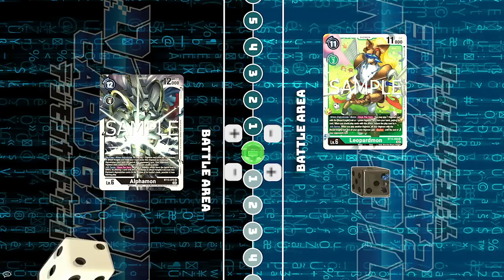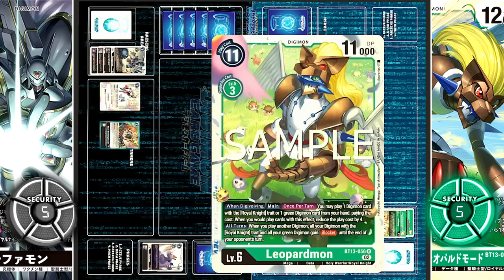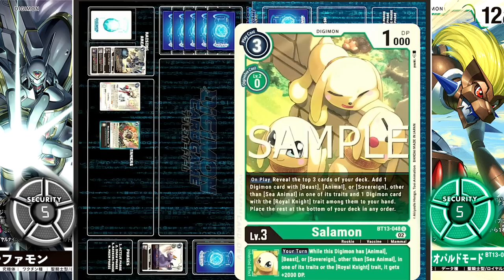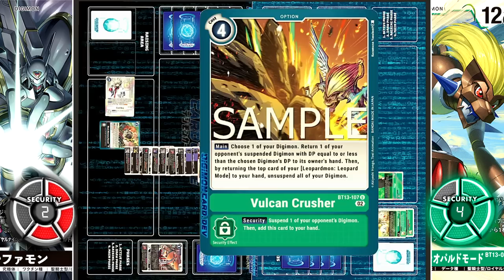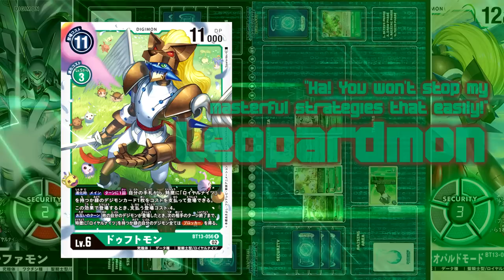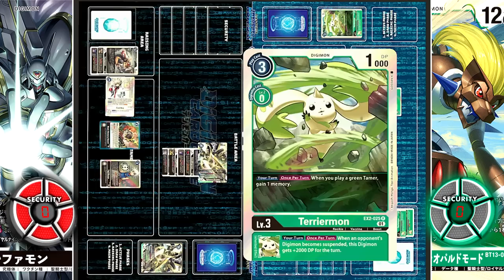Alphamon VS Leopardmon!! | Digimon Card Game: BT-13 Round Table Conference (QUARTERFINAL 3)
This is Quarterfinal 3 of the Round Table Conference, a tournament featuring 16 decks from the 13th main booster of the Digimon Card Game: VS Royal Knights. The next pair of decks to make it through are Alphamon and Leopardmon, two Knights with distinct strategies that neither truly counter the other. But in the end, only one can proceed to the Semi-Finals. The power to foresee the future? Or masterful tactics?